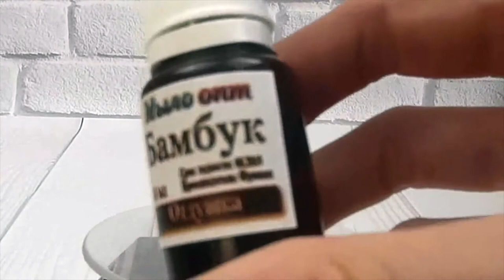Отдушка Бамбук, Франция // Отдушки из Франции для мыловарения // Ароматизатор для косметики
Видео обзор Отдушка Бамбук, Франция от магазина Мыло-опт